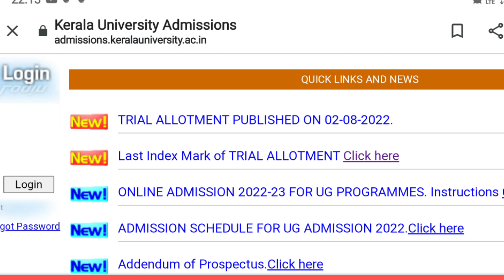Degree Admission 2022 | Trial Allotment Published | Kerala University | Edit Option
Kerala University Degree 2022 Trial Allotment Published

Kerala University Degree Admission 2022 | Trial Allotment | Edit Application | Kerala University Allotment 2022

Kerala University Degree Latest Updates | How to check Allotment | Website link

 Degree Admission 2022 | How to Apply Online | UG Admission 2022 | Degree Admission 2022 in Malayalam

Queries solved:
kerala university degree admission 2022
kerala university degree 2022 option rearrangement
kerala university degree 2022 trial allotment
how to check trial allotment in kerala university degree admission 2022
degree admission 2022 kerala
mg university UG admission 2022
admission 2022
kannur university degree admission 2022
degree admission details 2022
degree courses 2022
degree exam news
ug exam news
first sem degree exam news
kerala university degree courses
mg university degree courses
calicut university degree courses
kannur university degree courses
degree admission 2022 latest update
kerala university degree admission 2022 latest updates
mg university degree admission 2022 latest updates

degree admission 2022 started
degree admission 2022 how to apply

UG Admission Time 2022 in Kerala
UG Application Time in Malayalam
Degree Application 2022 | UG Admission 2022 | Degree Admission 2022 Malayalam | College and University Admission process
Degree Admission procedure in Malayalam
degree admission 2022 in kerala
degree admission 2022 application time
degree admission started
autonomous colleges
management seats
ba,b.sc,b.com,b.voc,bba
best degree courses after plus two
best degree courses